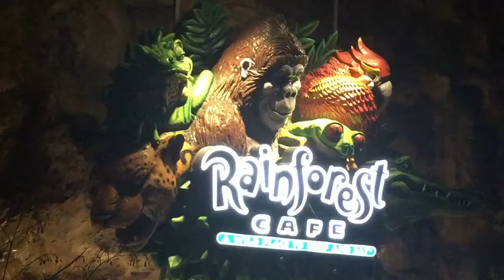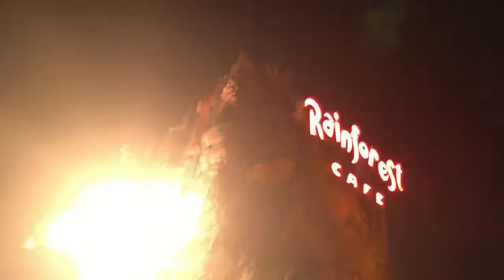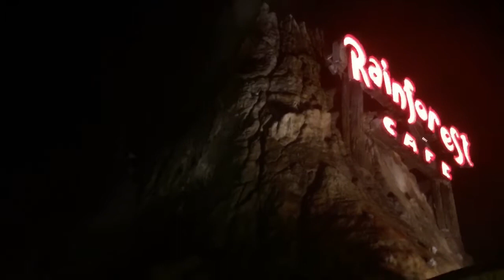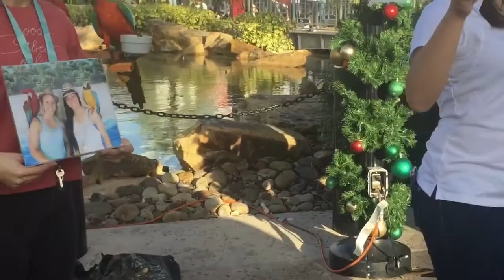Nighttime lights at Hogwarts Castle-Harry Potter universal /and RainForest Disney جولة ممتعة فلوريدا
RainForest Cafe at Disney Spring, light projection show  - lights at Hogwarts Castle of Harry Potter, plus some walking in international Drive